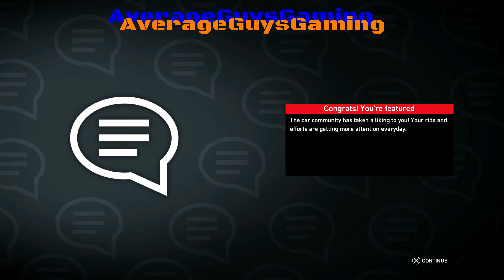Sucked it Julio | Super Street: The Game | Lets Play